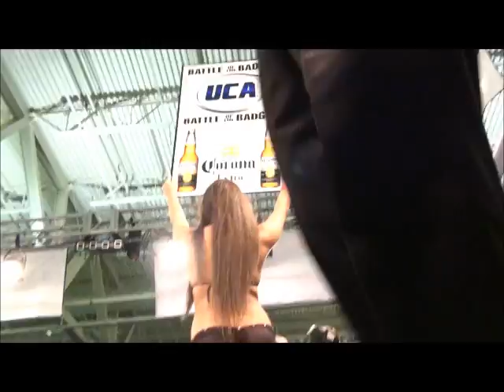5150 FightWear Presents - Josh Tann vs Darrohn KO Of The Night !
Battle Of The Badges - Fight Night